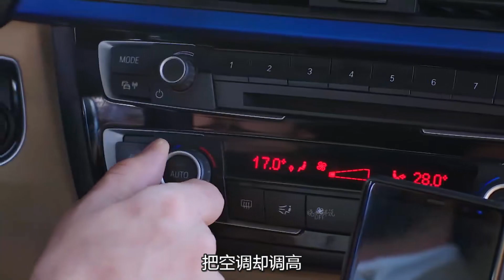被惡婆婆摔傷